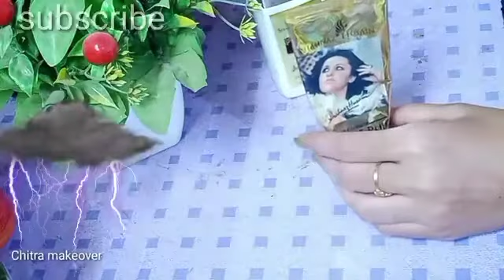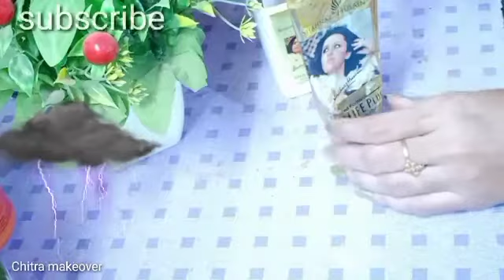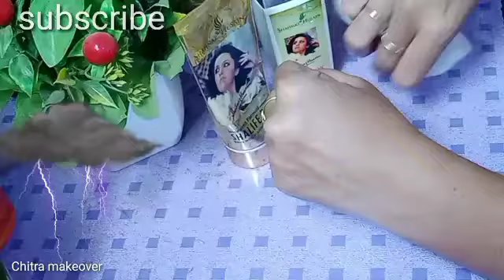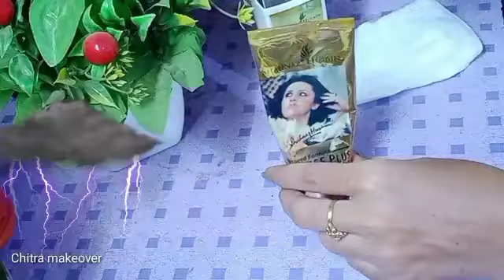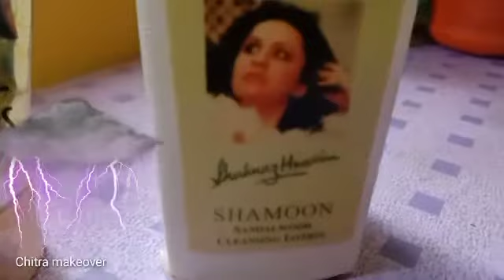Shahnaz Husain shalife cream review||shehnaz sandalwood cleanser||Shahnaz cleanser massage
hello guys

hello lovely friends this is revenue on shehnaz Hussain cream and cleanser hope you will like my honest review video if you like my video ,subscribe my channel share my video your friends and family members and supporting me, 🌹Chitramackover

shahnazhusainshaclovepluscream for pimple-prone skin,shalife plus nourishing cream,shahnaz,shahnaz husain shatone plus herbal scalp tonic,shahnaz husain shamoist plus intensive moisturising milk,shahnaz husain shascrub,shahnaz husain sunscreen spf 25,shahnaz husain henna precious 🌿 mix,shahnaz husain sunscreen review,shahnaz husain shahair henna treatment powder#skincaretips

          and